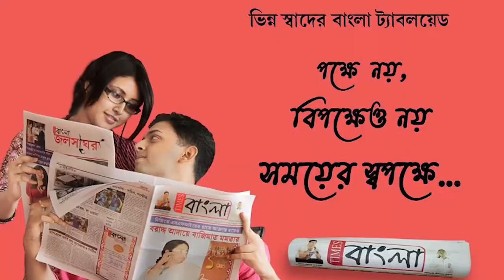তৃণমূল পরিচালিত শান্তিপুর পৌরসভার গেট আটকে বিক্ষোভ আইএনটিটিইউসির